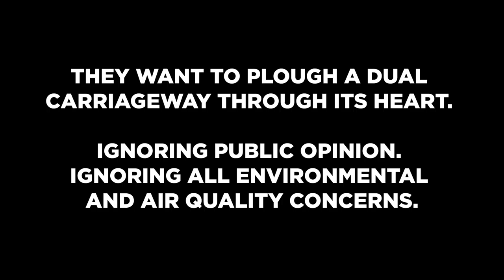Save Rimrose Valley - Campaign for Better Transport Support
Will you join us, our MPs, our community, our Council and our national campaign groups in stopping the destruction of Rimrose Valley by Highways England?